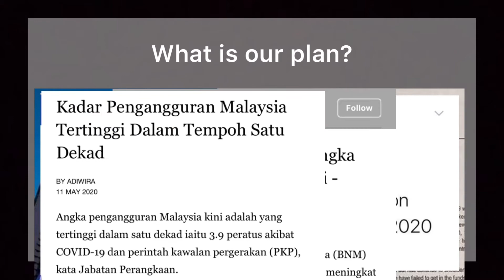Covid-19 Impact!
Tv news reported that at least 1 million Malaysian would lose their jobs due to Covid-19